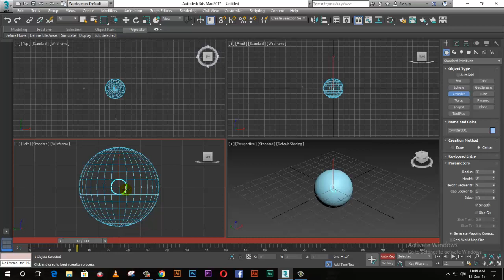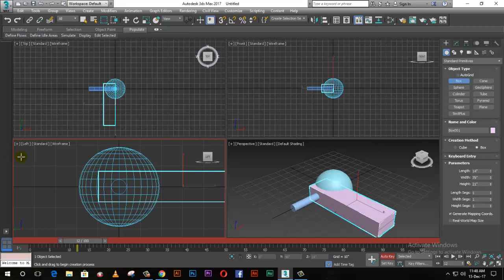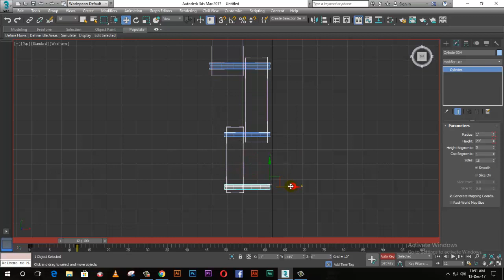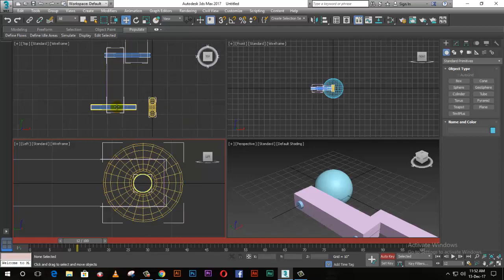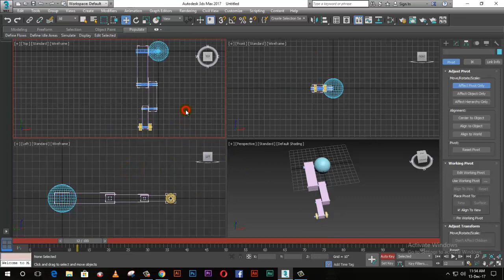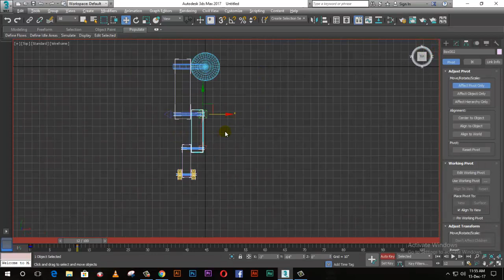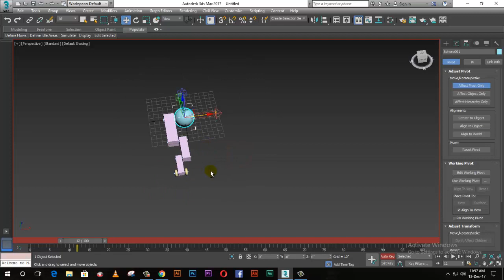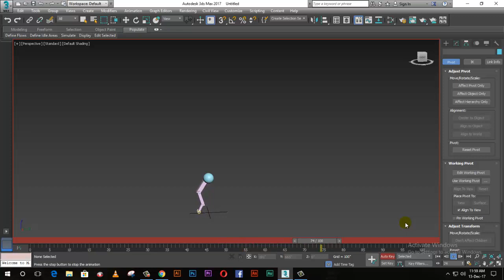hierarchy and link in 3ds Max